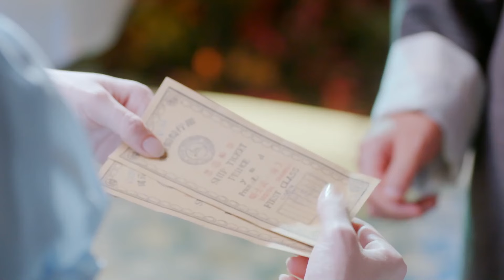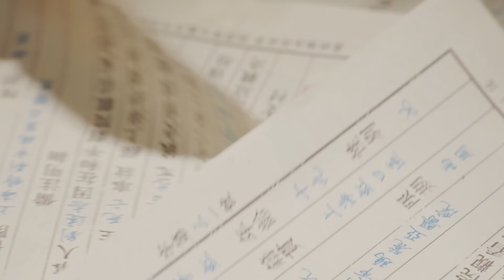《民國之亂世情緣》|《Love in troubled times》EP23💦戲子愛上富家千金，卻被軍閥少爺橫刀奪愛，一場黑暗糾葛的鬥爭大戲就此展開……電影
Drama title：《民國之亂世情緣》|《Love in troubled times》
Starring：李承铉、林鹏、朱梓骁、李心艾、李明、娄宇健、黄梦莹、任山、王双琥
Synopsis：在车水马龙纸醉金迷的老上海，戏剧明星司徒恋（李承铉饰）和富家千金秦可心（林鹏饰）之间发生的一段旷世唯美的痴缠虐恋。在动荡年代，“民国戏子”李承铉恋上“痴情千金”林鹏，却遭遇门第习俗的重重阻碍；“军阀二代”钟天耀（朱梓骁饰）霸道跋扈，意欲横刀夺爱。身份背后隐藏的秘密、阵营地位引发的矛盾、神秘宝藏引发的权谋争斗，阴谋不断步步为营，主角人物几人间展开了一场黑暗纠葛的斗争大戏……